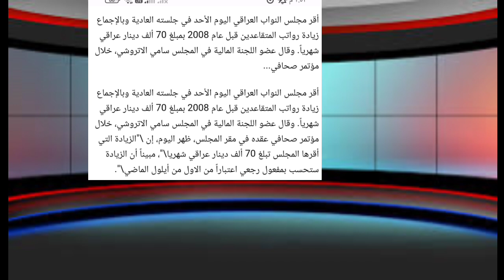💥🔥عاااااجل الان زياده رواتب المتقاعدين العسكريين والمدنيين